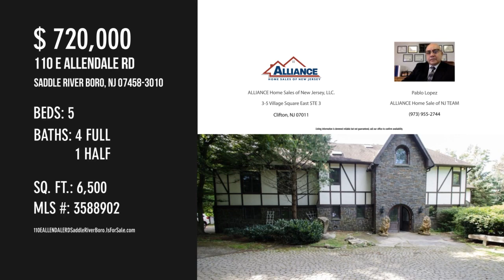110 E ALLENDALE RD, Saddle River Boro, NJ 07458-3010 - Pablo Lopez ALLIANCE Home Sale of NJ TEAM